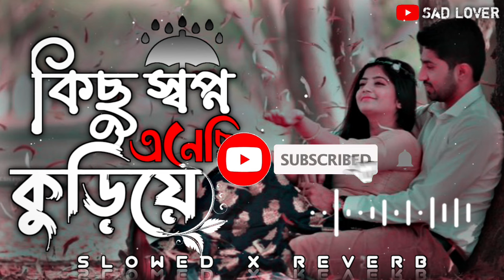Kichu Sopno Anesi Koriye | কিছু স্বপ্ন এনেছি কুড়িয়ে | Slowed And Reverd | Lo-fi Song | SAD LOVER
Kichu Sopno Anesi Koriye slowed and Reverd lo-fi Song

🎧 LISTEN LO-FI &😌 ENJOY YOUR LIFE 🥰
🎧USE HEADPHONES 🎧
🎵 SLOWED AND REVERB SONG 🎵
🎵Song Credits ;✔️
Song ;=  Kichu Sopno Anesi Koriye